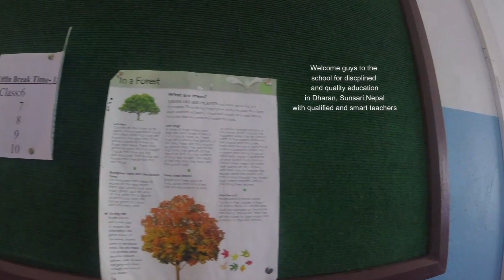Disciplined students and taatto taatto spicy thukpa of Dharan😍😍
Had a very good day with my dear students and spicy thukpa of Dharan😀😀